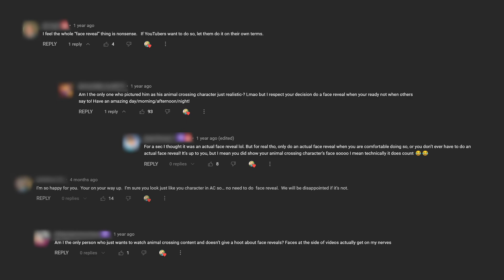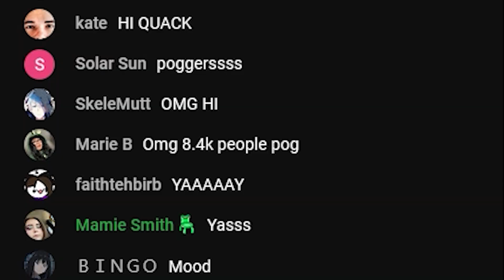Nobody Cared about my Face Reveal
After years of hype and anticipation, I thought it was finally time to go on camera. I wasn't expecting THIS reaction though...

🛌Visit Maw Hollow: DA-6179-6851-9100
☁Visit my HHP Showroom: RA-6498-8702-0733
🎨Maw Hollow Creator ID: MA-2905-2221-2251
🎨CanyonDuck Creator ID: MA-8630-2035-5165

This clip is one of a series of Animal Crossing funny moments that I post regularly on this Animal Crossing channel. These ACNH gameplay videos are primarily gathered using the Nintendo Switch in-game video capture feature or a capture card.